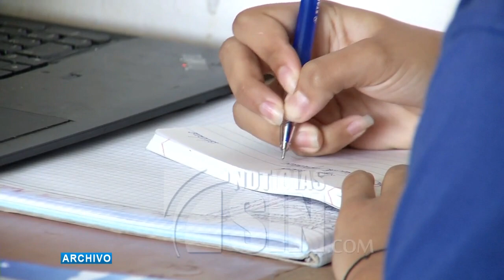Anuncian congreso Aprendo 2020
El presidente Luis Abinader encabezó este viernes la inauguración de la vigésimo cuarta edición del Congreso Internacional de Educación Aprendo 2020, iniciativa de Acción Empresarial por la Educación (Educa).

El congreso tiene como lema “Reimaginando la Educación: un Modelo Híbrido”, hace énfasis en repensar el modelo educativo e impulsar cambios que promuevan mejores aprendizajes de los niños, niñas y adolescentes, de cara a la actual situación de pandemia.